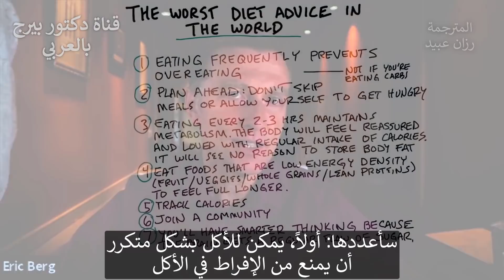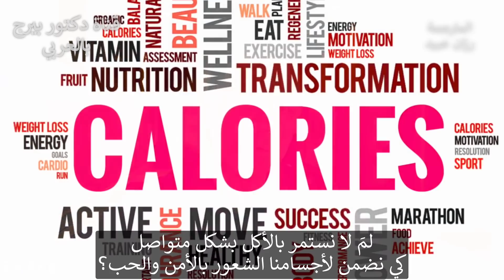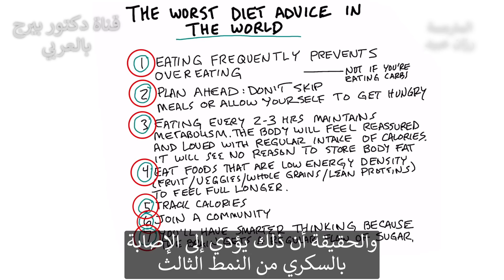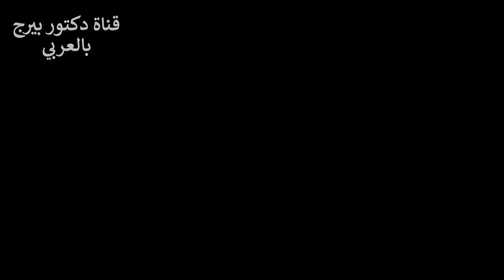أسوأ نصيحة غذائية على الإطلاق لا تنخدعوا بها!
لقد وجدت أسوأ نصيحة لنظام غذائي في العالم
نصائح النظام الغذائي السيئ:
1. كثرة الأكل يمنع الإفراط في الأكل (أي تعداد الوجبات).
2. التخطيط للمستقبل. لا تفوت وجبات الطعام ولا تسمح لنفسك بالجوع.
3. تناول كل 2-3 ساعات يحافظ على التمثيل الغذائي وسرعة الحرق. سيشعر الجسم بالاطمئنان والحب مع تناول السعرات الحرارية بانتظام. لن ترى أي سبب لتخزين الدهون في الجسم.
4. تناول الأطعمة منخفضة الطاقة (الفاكهة والخضار والحبوب الكاملة والبروتينات الخالية من الدهون) للشعور بالشبع لفترة أطول
5. تتبع السعرات الحرارية وقم بحسابها
6. الانضمام إلى مجموعة
7. سيكون لديك تفكير أكثر ذكاءً لأن الدماغ يحصل على تدفق منتظم للسكر
منتجات دكتور بيرج متوفرة بشكل حصري فى الشرق الأوسط
من خلال دكتور نيوترشن ويمكنكم طلبها عبر الموقع الإلكتروني التالي
تابعنا على فيسبوك:ArabicDrBerg
وانستجرام: drberg.ar

شكراً للمشاهدة!